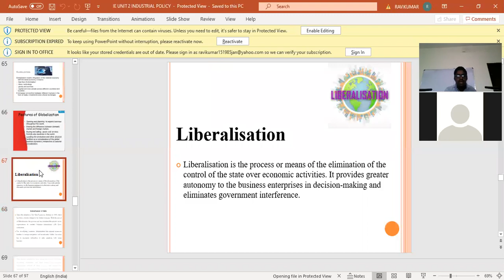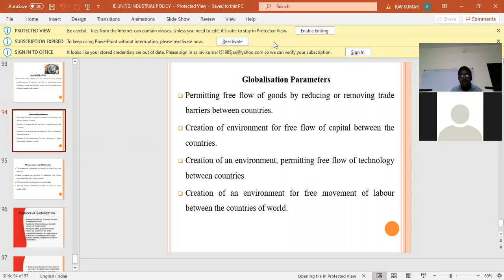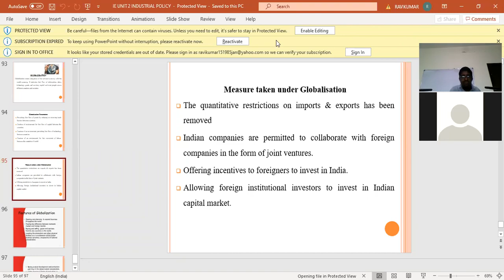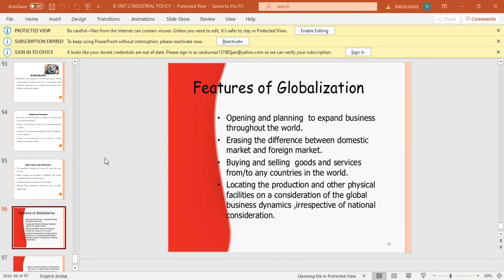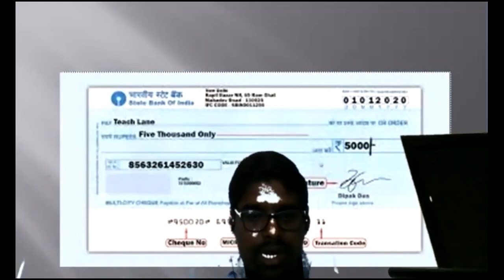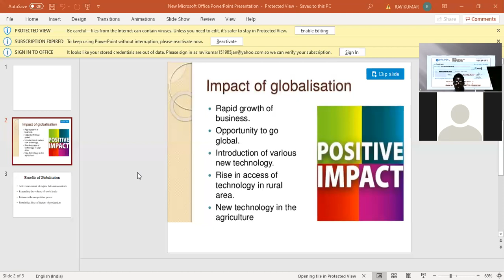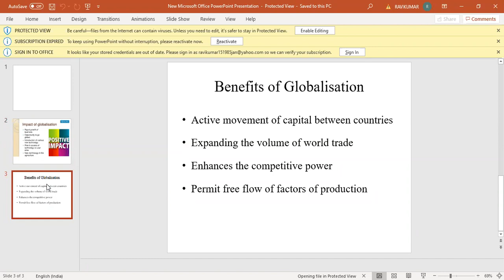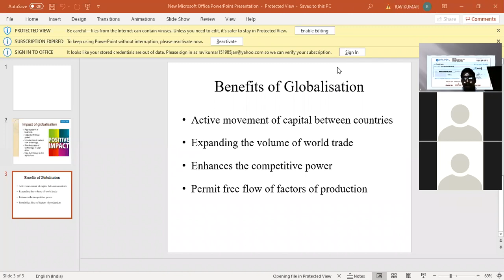Industrial Economics / Class 30 / Date 06-10-2020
Globalisation
Meaning
Measures taken in Globalisation
Benefits of Globalisation